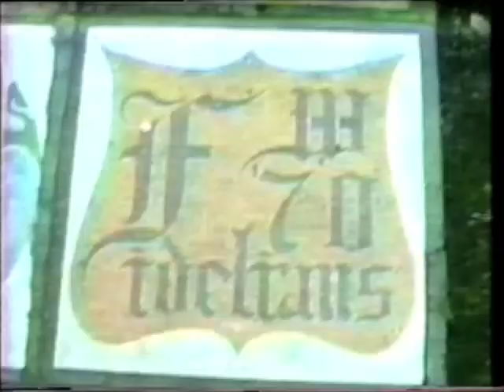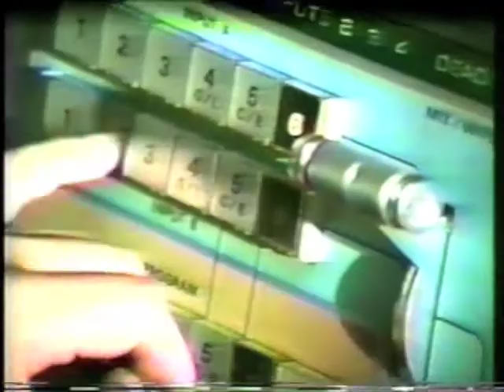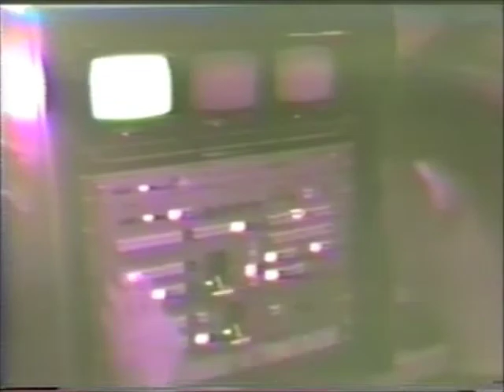John Marshall High Campus News Opens 1989-1991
Opening sequences of John Marshall High School's Campus News, from Spring 1989 to Spring 1991.